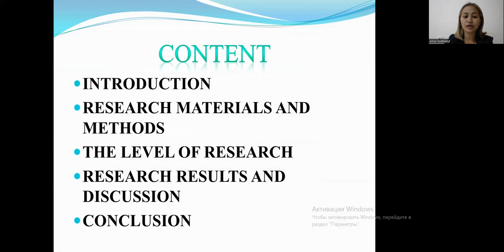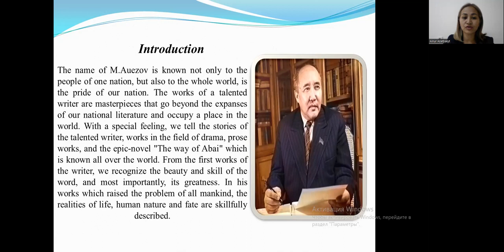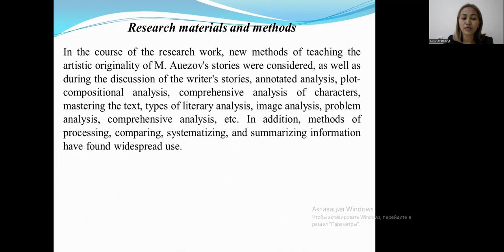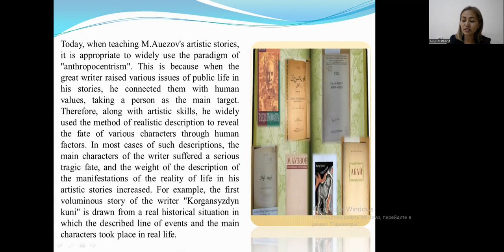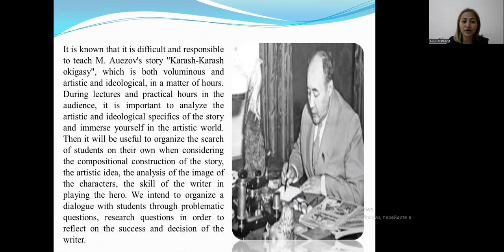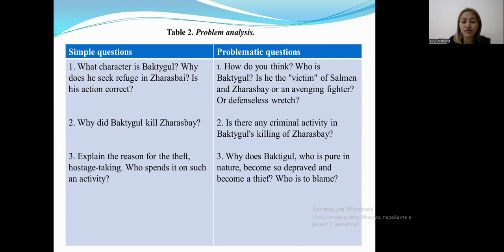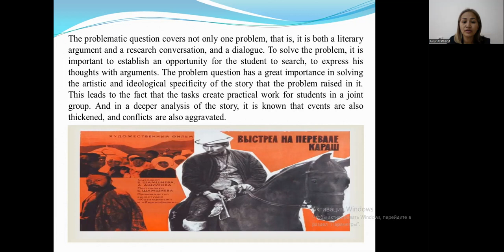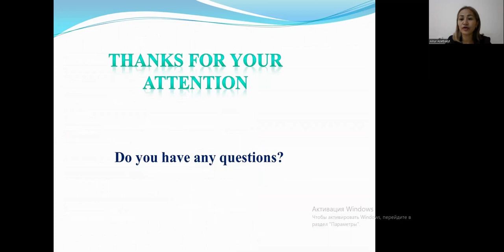Methods of Teaching the Works of M. Auezov in Higher Educational Institutions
Ainur Azatbakyt
Higher School of Humanities, Sarsen Amanzholov East Kazakhstan University, Ust-Kamenogorsk, Kazakhstan